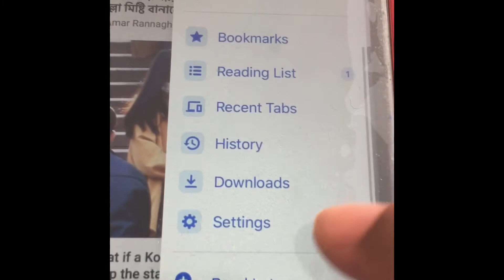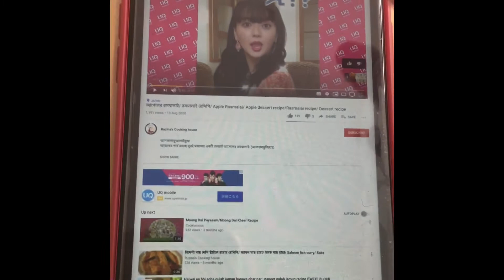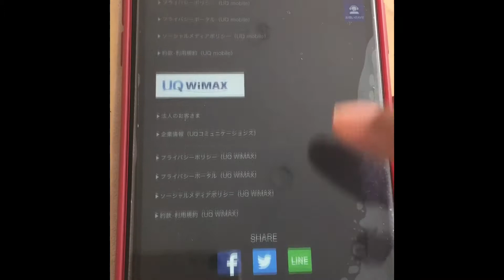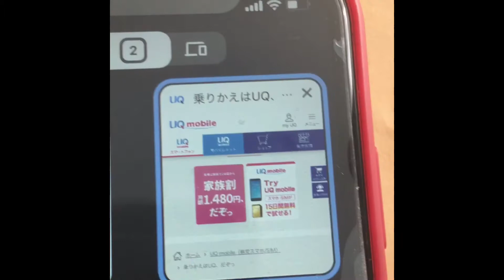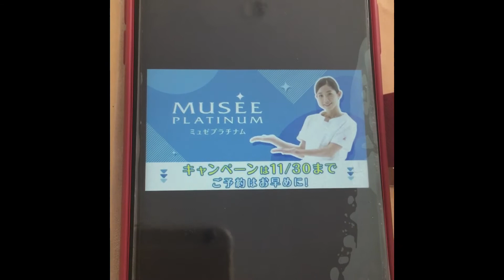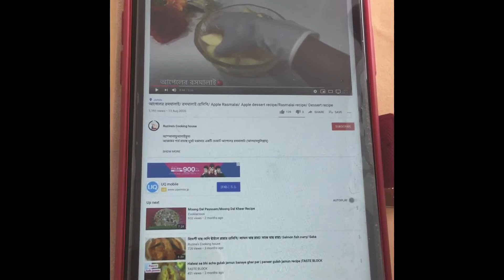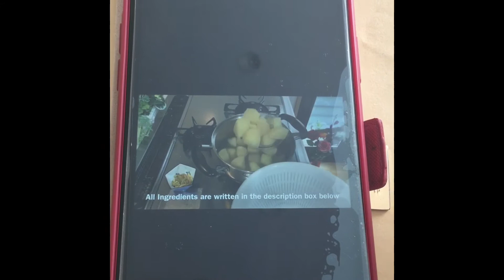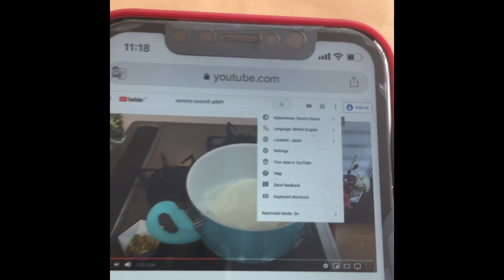VPN/How To VPN Add Banner click/ Earn Fast Money with VPN/মোবাইল দিয়ে প্রতিদিন $200 আয় করুন খুব সহজে